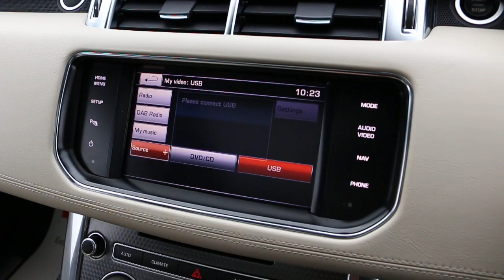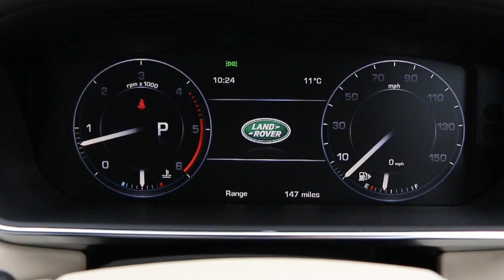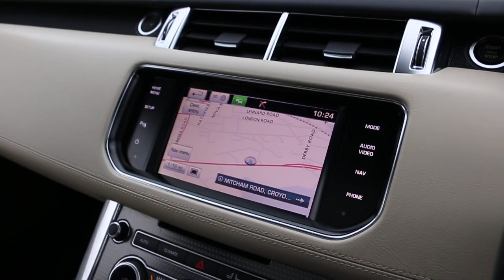Land Rover Range Rover Sport 3.0 SDV6 Turbo Diesel OY63 EKK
For sale at McCarthycars Land Rover Range Rover Sport 3.0 SDV6 Turbo Diesel 292 PS Autobiography Dynamic 4x4 4WD 7-Seater Auto Pan Roof Sat Nav Rear Cam Bluetooth DAB Full Leather Heated Ventilated Seats Only 64,000 Miles Full Land Rover Service History 4,000 Pounds of Extras  OY63 EKK